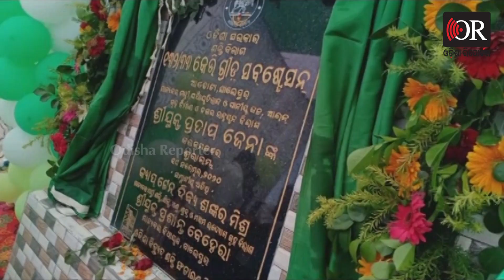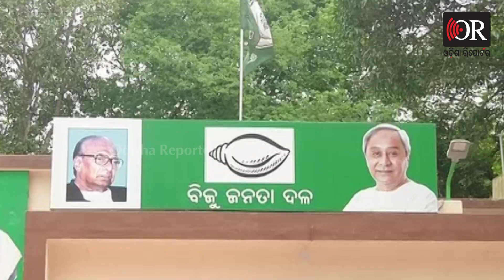ଅପାରଗତା ଢାଙ୍କିବାକୁ ଯୋଜନା ଚାଦର | Odisha Reporter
ପନ୍ଦର ଦିନରେ 15 ଘୋଷଣା। ପ୍ରାୟ 3 ହଜାର କୋଟିର ଘୋଷଣା। ଟାର୍ଗେଟରେ ଚାଷୀ, ଶିକ୍ଷକ, ସରକାରୀ କର୍ମଚାରୀ, ବ୍ୟବସାୟୀ, ମହିଳା ସ୍ୱୟଂ ସହାୟକ ଗୋଷ୍ଠୀ, ପକ୍କାଘର ହିତାଧିକାରୀ, ରାସନକାର୍ଡ ଧାରୀ। ଇଏ ତ କେବଳ ବ୍ୟକ୍ତି ବିଶେଷଙ୍କ ପାଇଁ। ଆହୁରି ଅନେକ ପ୍ରକଳ୍ପର ଶିଳାନ୍ୟାଶ ଓ ଉଦଘାଟନ ହୋଇଛି ଯାହାର ହିସାବ ନାହିଁ।